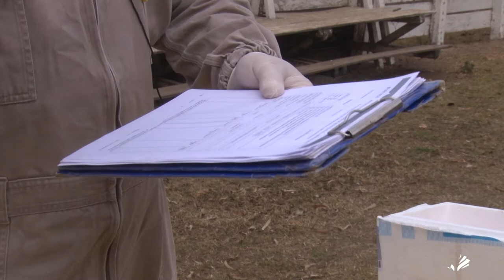ENFERMEDADES VENÉREAS RASPAJE PREPUCIAL EN TOROS